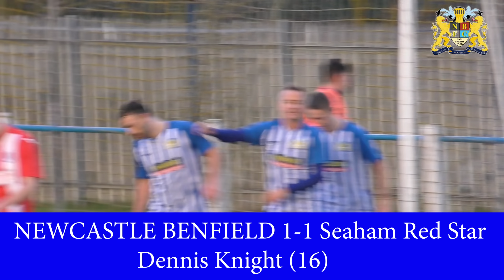Newcastle Benfield 3-1 Seaham Red Star - Northern League Highlights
Highlights from the Northern League Division One tie between Newcastle Benfield and Seaham Red Star on November 24, 2018. Video by Luke Vinton.